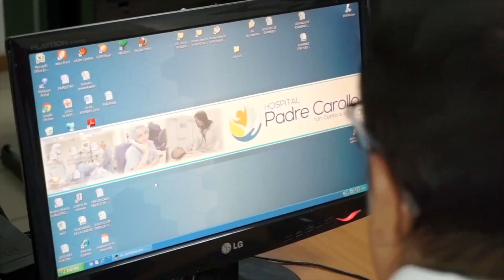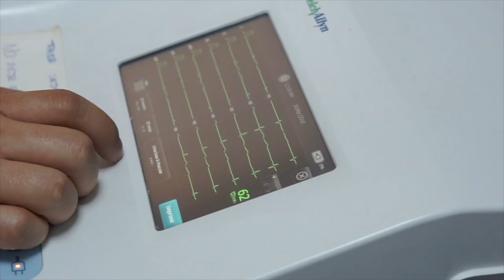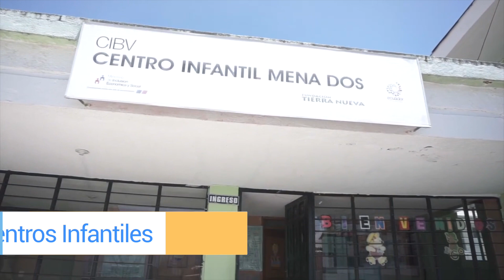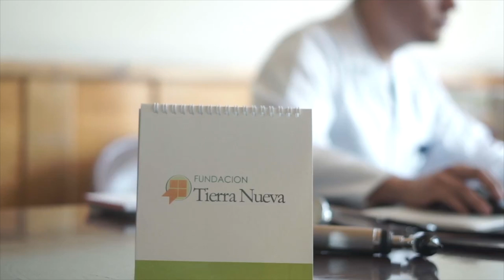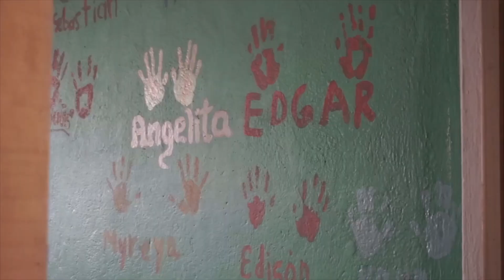HOSPITAL PADRE CAROLLO